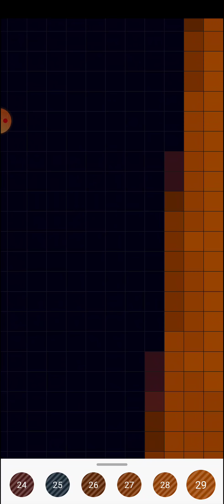Coloring Me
Just coloring